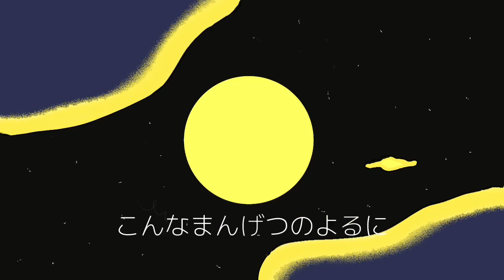おかあさんといっしょ人気曲まとめ １３分ベスト2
おかあさんといっしょ　映画が公開間近！

おかあさんといっしょの人気曲をあつめました

妖怪しりとり
こぶたぬきつねこ
たいこムーン
どんないろがすき
ミライクルクル
はらぺこカマキリ
すうじのうた

おうちゃんねる